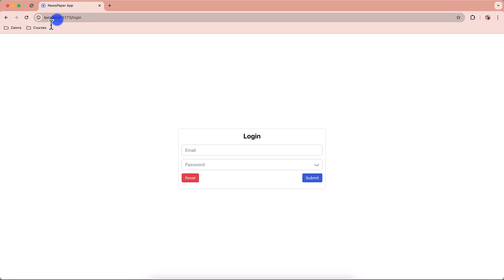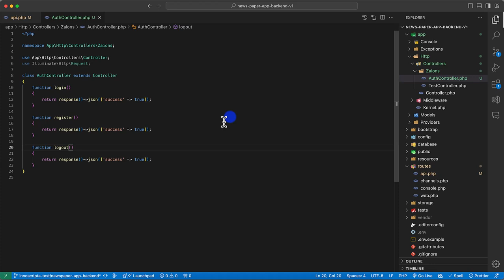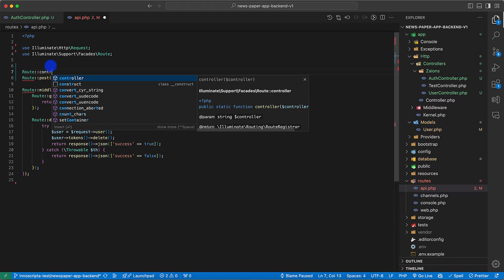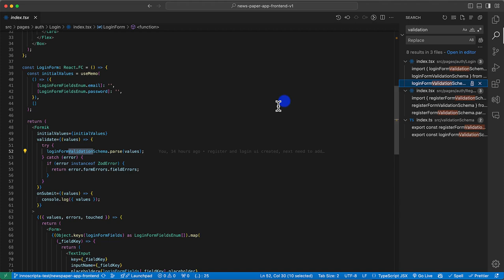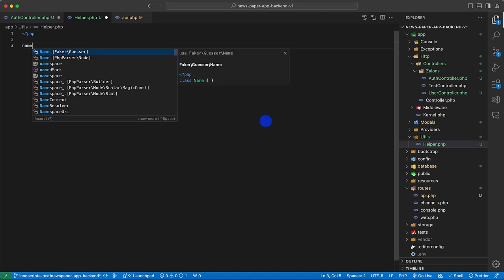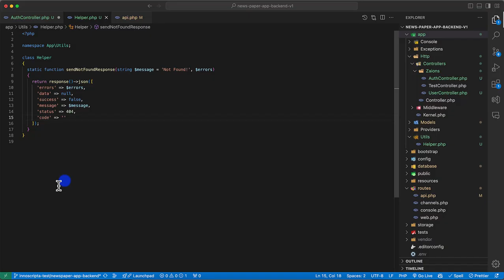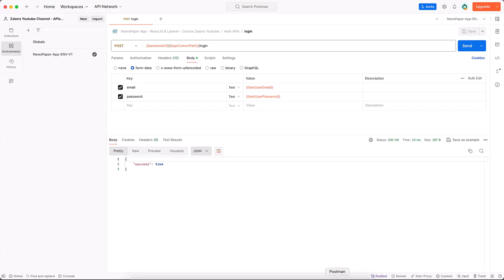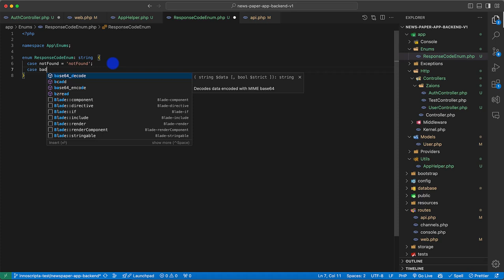Creating a Secure Login API in Laravel Step by Step Tutorial p1 Urdu Hindi Zaions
Creating a Robust Login API with Laravel

In this tutorial, we delve into the backend development of our newspaper app by creating a Login API using Laravel. This video will guide you through the entire process from setting up API routes to testing with Postman, ensuring that you can create a secure and effective login system.

What You'll Learn:

API Route Setup:
Establishing the API route in the api.php file for the login functionality.

Controller Creation:
Developing an AuthController where we will write the logic for user authentication.

User Migration Updates:
Adjusting the user migration to accommodate the login functionality effectively.

Data Formatting:
Creating a UserResource to format the user data before it's sent back to the frontend.

Detailed Steps Covered:

Set up the login API route and test it using Postman.
Write authentication logic in the AuthController.
Update user migrations to ensure compatibility with the authentication system.
Implement UserResource for optimal data formatting.

Interactive Learning:

Engage with the course by asking questions, and participate actively to enhance your understanding.
Share this tutorial within your network and help spread professional development skills.

We Value Your Feedback:

We appreciate all forms of feedback to make this course more beneficial for everyone involved.

Happy Developing!

📌 Table of Contents & Video Chapters:
00:00 - Introduction
03:14 - Creating Login API in Laravel Backend for our frontend SPA App - NewsPaper App - Zaions
13:26 - Writing Login API Login in Laravel Backend for our NewsPaper App - Zaions
32:54 - Please Continue with it’s next part (Part#2)